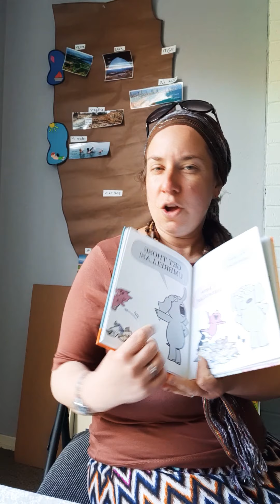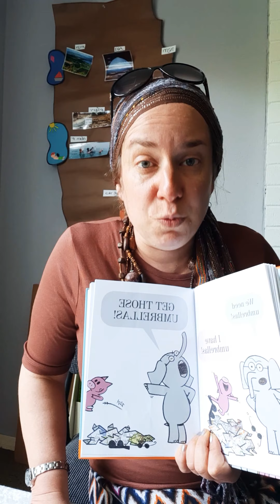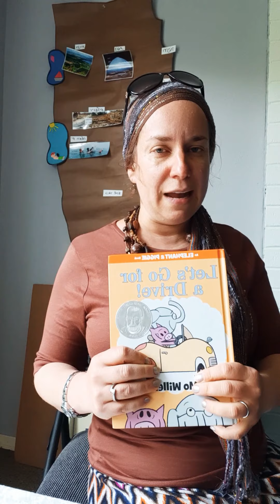Making a plan for our tiyul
Plan and fill the suitcase with everything you need.
Draw a self-portrait and write in the necessary details on your passport.
Practice scissor skills in cutting out luggage tags and write your name on them.